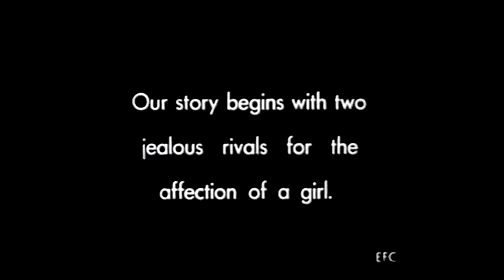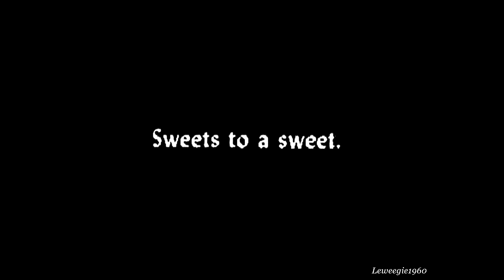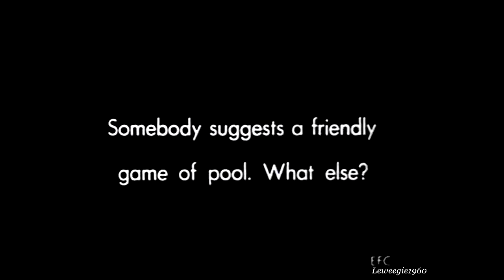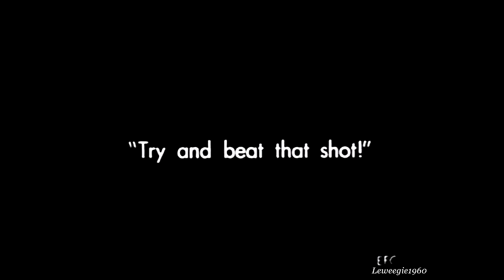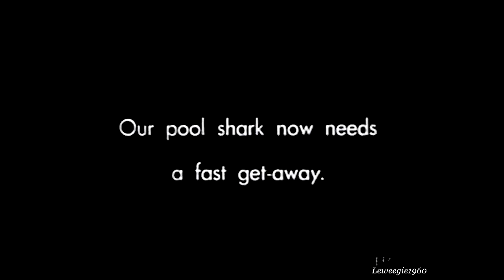Pool Sharks (1915, W C Fields, Slapstick, Comedy, Short)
Two competing suitors face off in a high-stakes game of pool, with the winner earning the affections of the woman they both desire.
CAST:  W.C. Fields, Marian West, Larry Westford
DIRECTOR:  Edwin Middleton
For excitement of the financial kind, pick up a FREE share of stock at Robinhood brokerage. Although which stock you receive will be a surprise, you may be gifted a valuable share like Facebook, Microsoft, or Visa. (Don't like your stock? Trade it in for cash--or if you want, you can then use the cash to pick up a stock you DO like!) Robinhood recently broke new ground when it began to offer completely FREE trading! No fees! No obligation! Completely FREE to join! Don't wait!